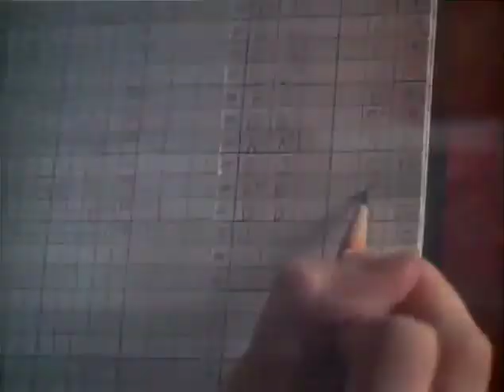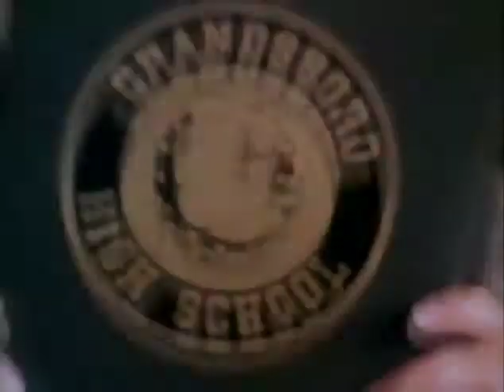Teaching Mrs. Tingle Trailer